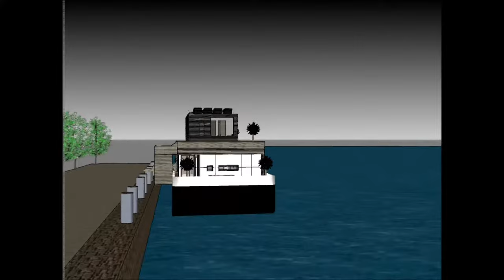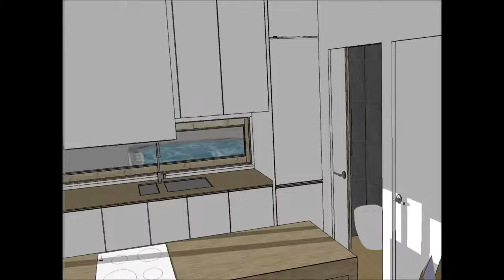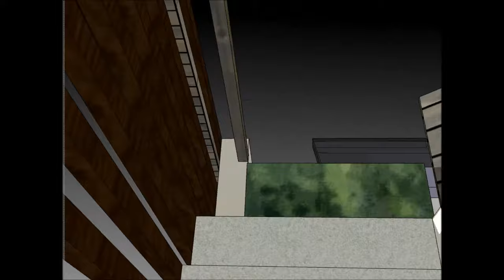Houseboat in Chicago Detroit Cleveland modern houseboating residential base for deluxe living for hi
The Houseboat in Chicago Detroit Cleveland modern houseboating residential base for deluxe living for hi is made to sustain quality of life:

The Houseboat in Chicago Detroit Cleveland modern houseboating residential base for deluxe living for hi includes an Extravagant Barge Design ready for the extravagant user to rent the barge Houseboat

The Houseboat in Chicago Detroit Cleveland modern houseboating residential base for deluxe living for hi has three level plans with basement underneath it, which consist all the facilities needed for the renter. The Houseboat Barge has a unique modern contemporary design with unique architectural features. It has its own lounge area with gorgeous view of the bay.